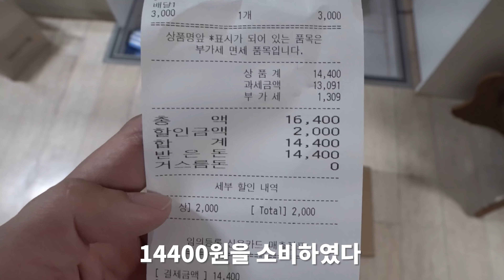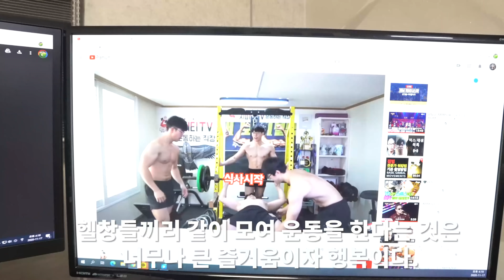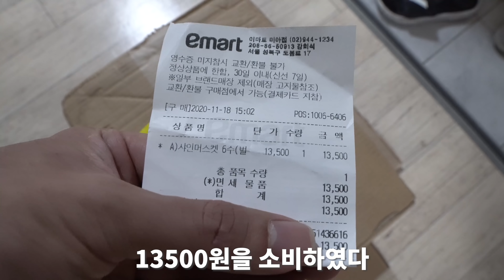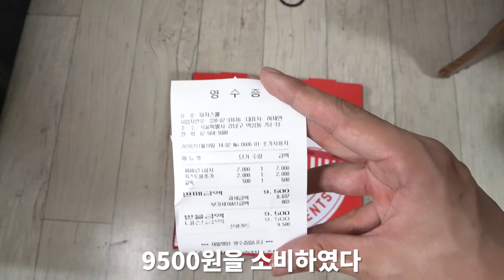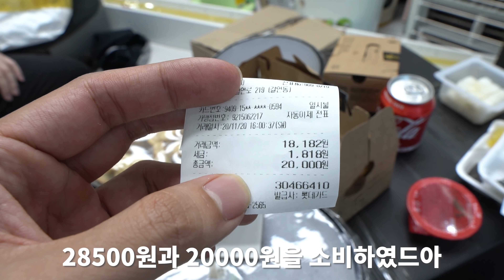단백질에 집착하지 않는 삶 (독거노총각 ver)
*권혁이 직접 짜준 식단 및 운동루틴*
* 닭가슴살 최저가 미트리 *
최대 56%이상 할인 추천코드-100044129
입고있는 옷 - 다이빙스팟
후원 - 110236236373 신한은행 권혁